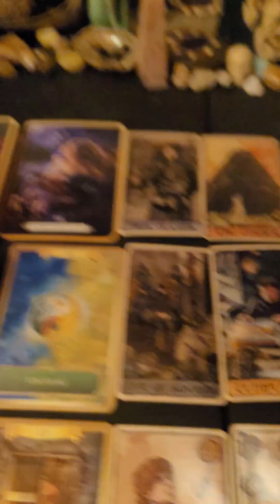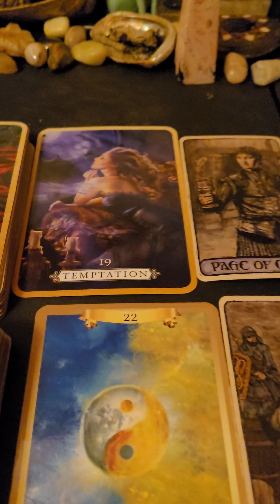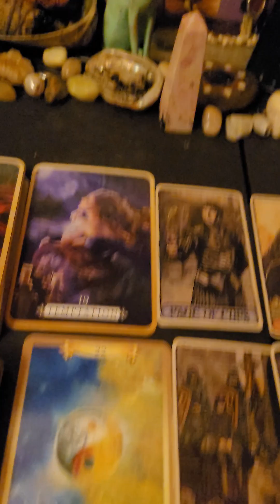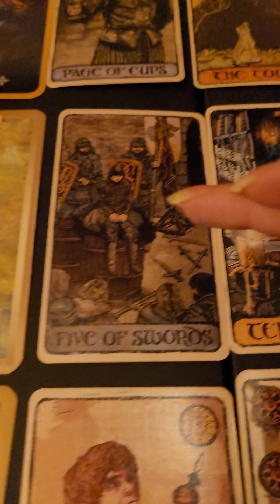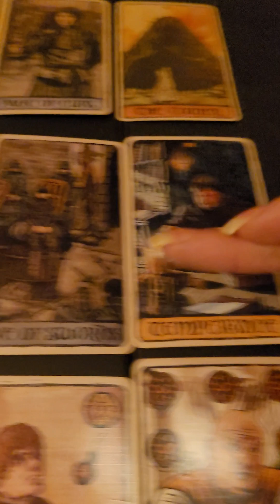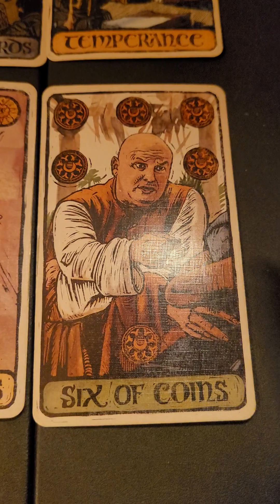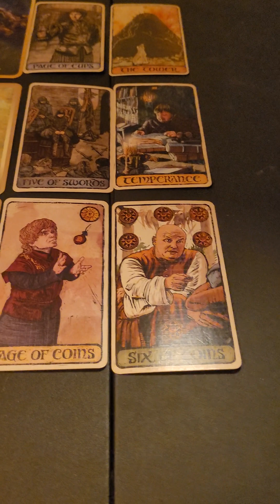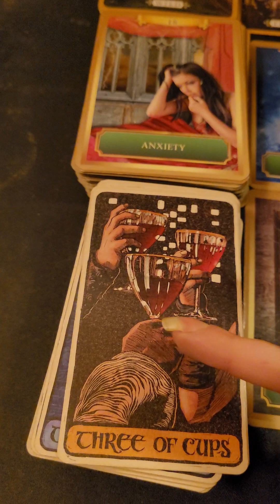what Is the truth people need to hear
Decks